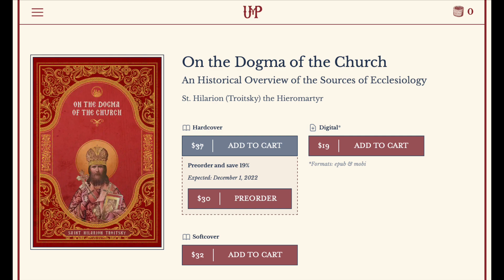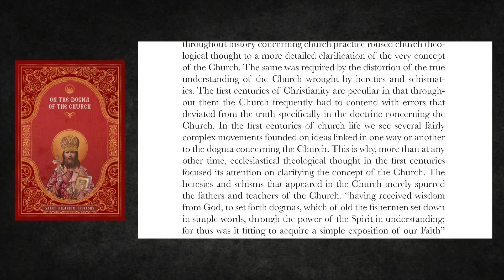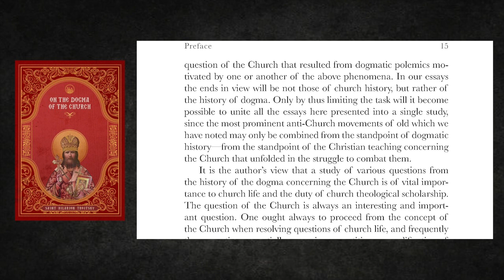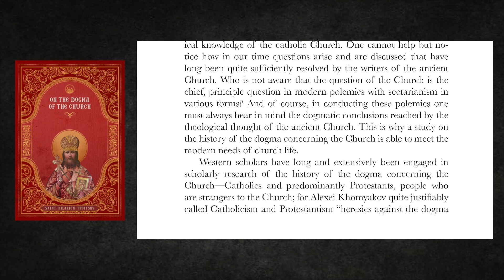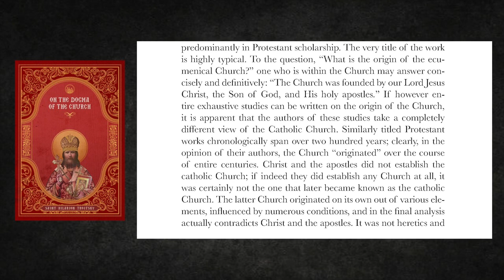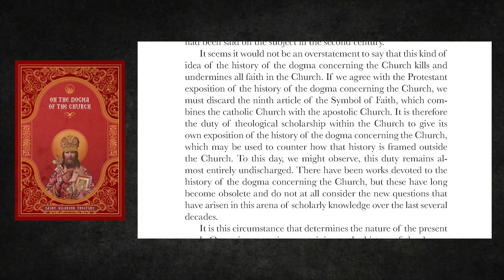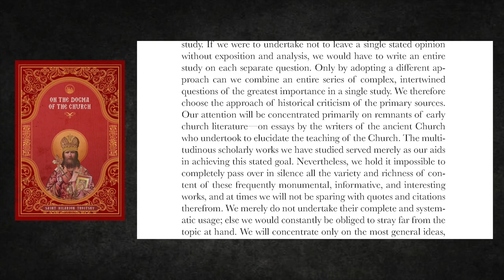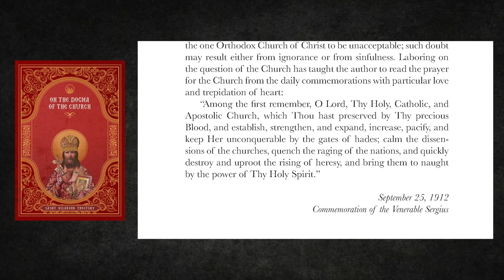A Reading from On the Dogma of the Church - by St. Hilarion Troitsky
NOW AVAILABLE from Uncut Mountain Press!

We meet every Thursday evening, 8 PM EST, 5 PM PST for question and answers and discussion of contemporary issues.